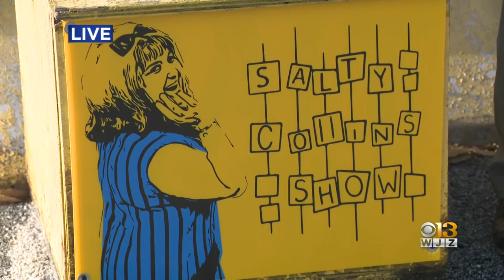Where's Marty? Checking out one of TV Hill's newest decorated salt boxes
Did you know the show on John Waters' classic "Hairspray" is modeled after WJZ's Buddy Dean show?